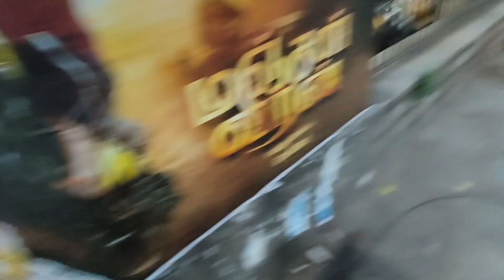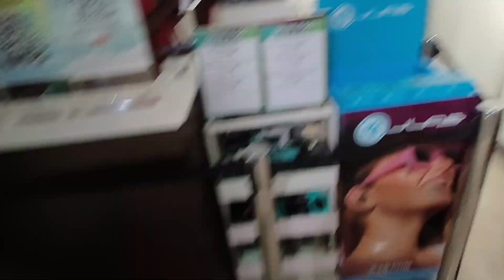बुढिले लि खत्रा मोबाइल 😱 best'mobile in 2023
बुडिको सानो सपना थियो जो बर्सौ देखि हुन नसकेको गरिब भयरत होला तर आज त्यो सपना पुरा भयो जो आफैले यो बिदेसि भुमिमा खुन पसिना बगाएर आफ्नो देश र घर परिवार साना छोरा छोरी को माया मारेर दुख्ख गरि सानो मोबाइल mobile 📱 पाएकि छ र धेरै खुसि छ